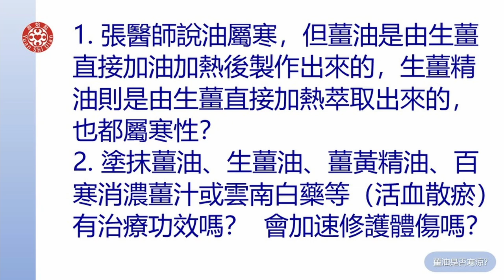2021提問答疑-薑油是否寒凉